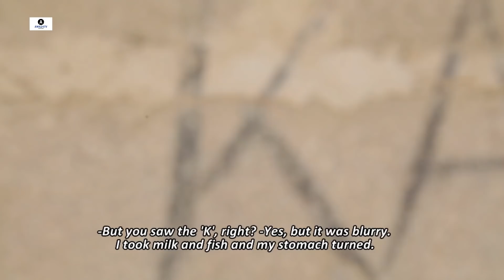Kalli Yadda Take Neman Maza Video 2019